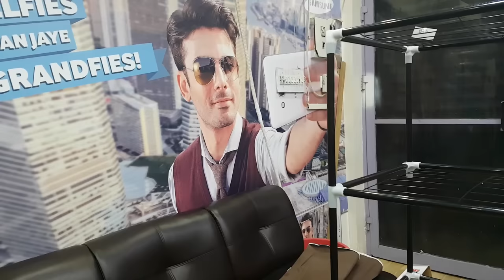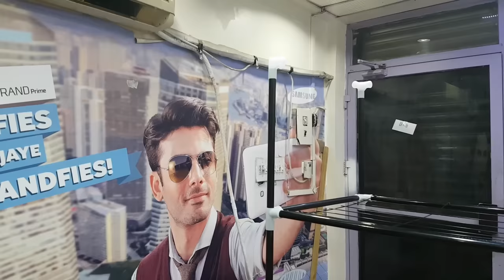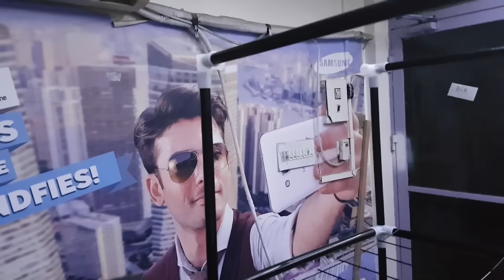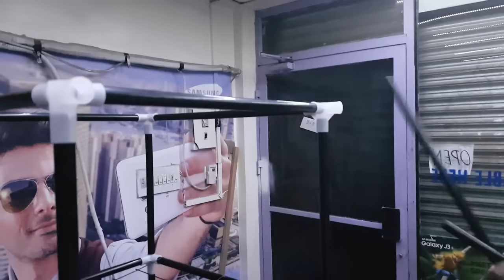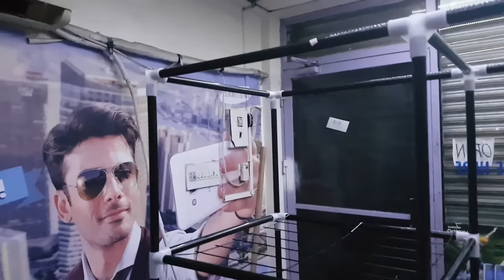Nadiaz Folding Canvas Wardrobe Assembling Method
69 x 36 x 18 inches (6 x 3.5 feet)
Preserves your clothes from dust & humidity